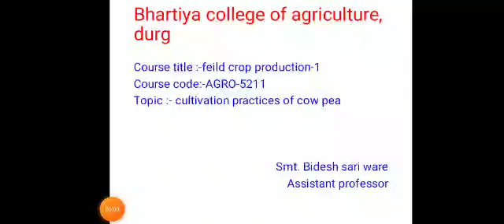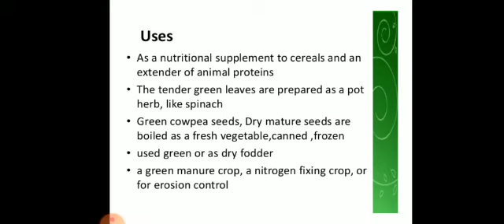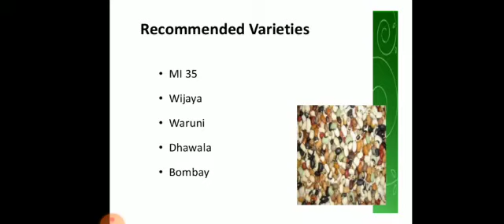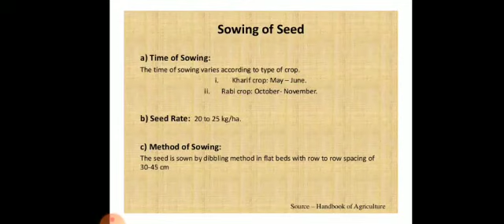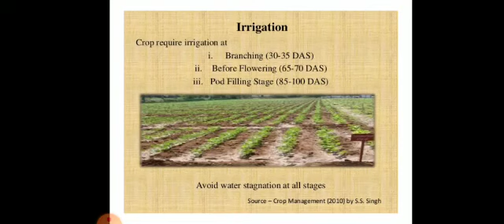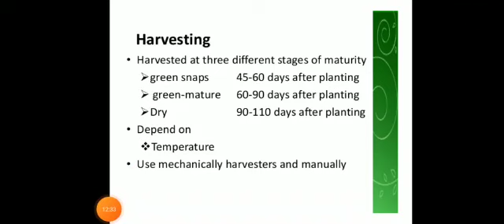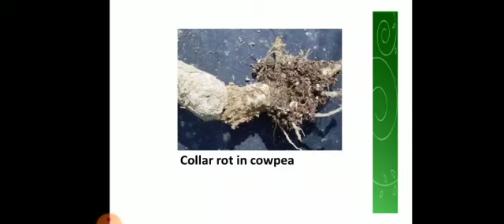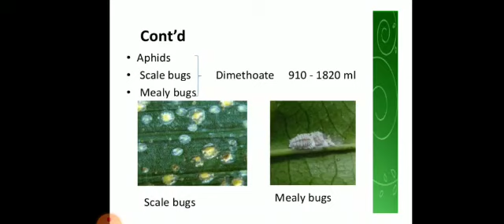Cultivation Practices of Cow pea BY Bindeshwari Ware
By Bindeshwari ware